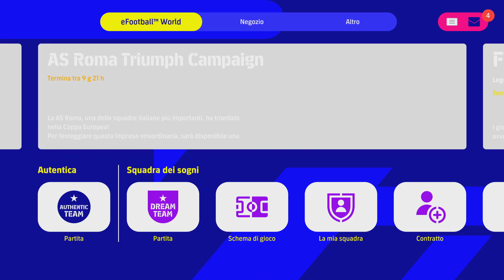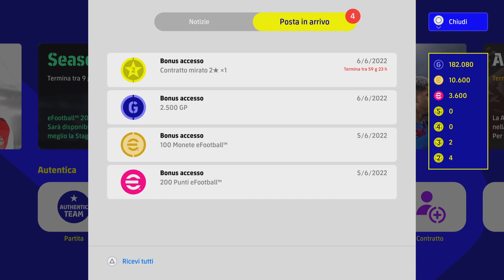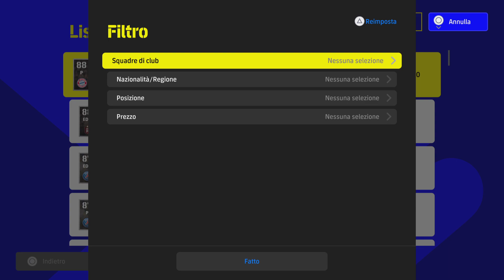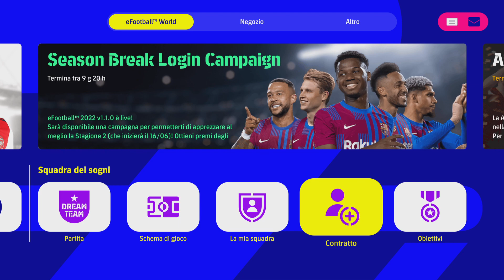eFootball 2022 Lunedì 6 Giugno - Finalmente Riparte il Campionato e sondaggio nuovo attaccante!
Dopo una lunga attesa finalmente inizia la Fase 2 della Stagione 1 del campionatoefootball. Si tratta dell'unica vera novità di oggi, lunedì 6 giugno per efootball2022. Ma dovete aiutarmi anche a scegliere l'attaccante per efootball2022dreamteam di ItaliaTopGames: Lautaro Martinez o Dusan Vlahovic?